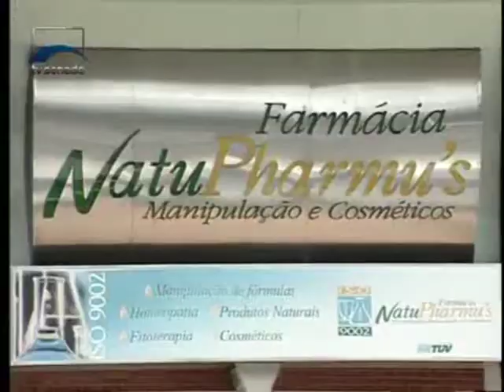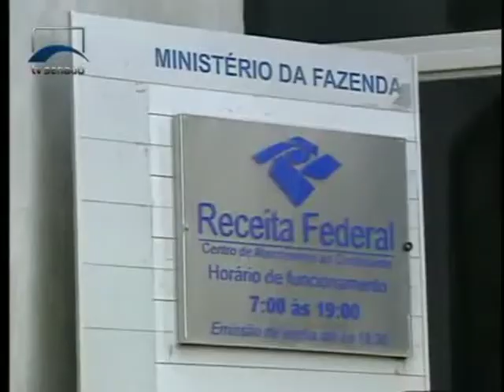MP que desonera folha de pagamento tem que ser votada até dia 6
A Medida Provisória (MP) 651/2014, que torna permanente a desoneração da folha de pagamento de alguns setores da economia, precisa ser votada até 6 de novembro pelo Plenário do Senado para não perder a validade. A MP também estabelece novo prazo de adesão ao Refis e amplia para quatro anos o prazo para que as cidades deem fim aos lixões. Veja a reportagem de Mariana Abreu, da TV Senado.